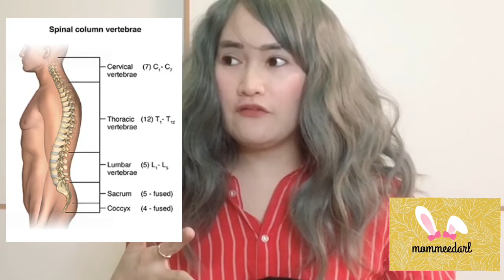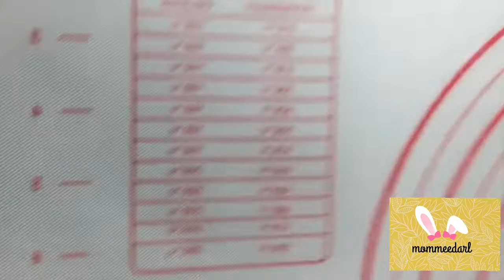SHEIN : THE BEST ONLINE SHOP EVER! | mommeedarl